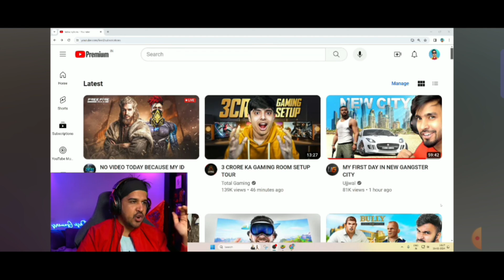Amit_Bhai_Reacting_On_Ajju_Bhai_3_Crore_Ka_Gaming_Room _Setup_Tour_#ajjubhai_#amitbhai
:- channel use clips For myvideos
                     Clips credit:- Total gaming
Youtube Channel Name:- Karimul Gaming

MY CHANNEL CONTENT 👇
     ____________________________________________GW CHETAN This is my YouTube channel and on this I make videos with my real voice over, like telling about YouTubers, showing the right path to the audience, telling news videos and facts. Thank you.

Youtube 👇 This video takes special care of YouTube guidelines and YouTube policy. There is nothing in this video that is against YouTube. Thanks YouTube team